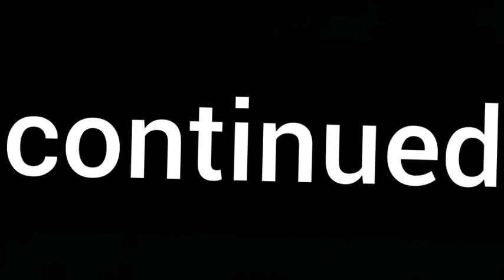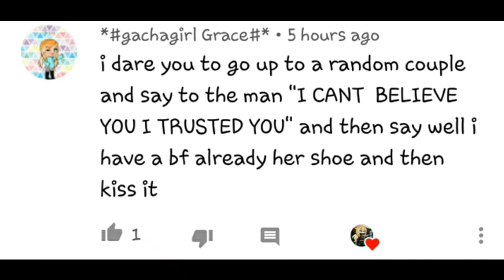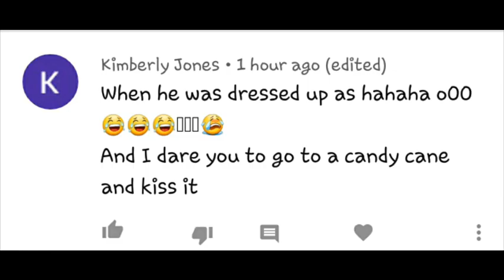500+ sub special truth or dare finale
Hey bumblebee's THANK YOU SO MUCH FOR 1.53K SUBS WOHOO! don't throw your brother out of a window! Have an amazing day xx